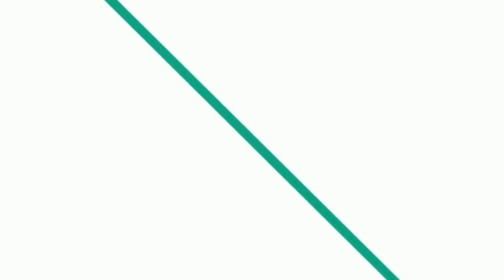4k forest video background forest video clip,forest video 4k 4k video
Forest
This article is about a community of trees. For other uses, see Forest (disambiguation).
For broader coverage of this topic, see Plant community.

A conifer forest in the Swiss Alps (National Park)

The Adirondack Mountains of Upstate New York form the southernmost part of the Eastern forest-boreal transition ecoregion.

Forest on Mount Dajt, Albania
A forest is a large area of land dominated by trees.[1] Hundreds of more precise definitions of forest are used throughout the world, incorporating factors such as tree density, tree height, land use, legal standing and ecological function.[2][3][4] According to the widely used[5][6] Food and Agriculture Organization definition, forests covered 4 billion hectares (9.9×109 acres) (15 million square miles) or approximately 30 percent of the world's land area in 2006.[4]

Forests are the dominant terrestrial ecosystem of Earth, and are distributed around the globe.[7] Forests account for 75% of the gross primary production of the Earth's biosphere, and contain 80% of the Earth's plant biomass. Net primary production is estimated at 21.9 gigatonnes carbon per year for tropical forests, 8.1 for temperate forests, and 2.6 for boreal forests.[7]

Forests at different latitudes and elevations form distinctly different ecozones: boreal forests around the poles, tropical forests around the Equator, and temperate forests at the middle latitudes. Higher elevation areas tend to support forests similar to those at higher latitudes, and amount of precipitation also affects forest composition.

Human society and forests influence each other in both positive and negative ways.[8] Forests provide ecosystem services to humans and serve as tourist attractions. Forests can also affect people's health. Human activities, including harvesting forest resources, can negatively affect forest ecosystems.[